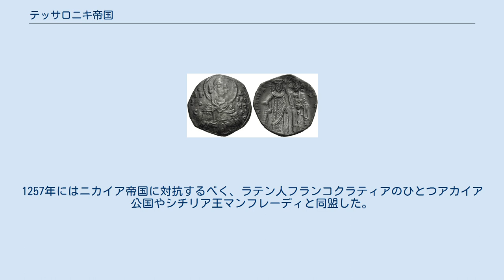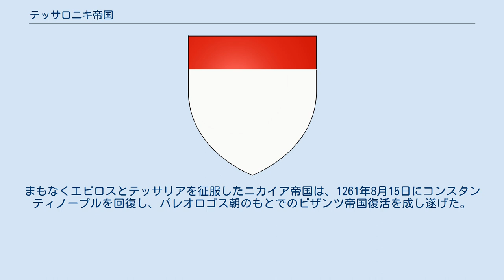テッサロニキ帝国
テッサロニキ帝国（テッサロニキていこく、ギリシア語: Αυτοκρατορία της Θεσσαλονίκης）は、テッサロニキを首都として1224年から1246年まで存在した（皇帝号を名乗っていたのは1244年まで）国家の史学上の名称である。
ビザンツ帝国のコムネノス家による亡命政権エピロス専制侯国のテオドロス1世コムネノス・ドゥーカスがテッサロニキで皇帝に即位して成立した。
彼はニカイア帝国や第二次ブルガリア帝国と争いつつ、コンスタンティノープル征服、ラテン帝国打倒、そして1204年に滅亡したビザンツ帝国の復活を目指した。
 しかしテッサロニキ帝国の覇権は長くは続かなかった。
1230年、クロコトニッツァの戦いでテオドロス1世はブルガリアに壊滅的敗北を喫し、捕虜となった。
弟のマヌエル・コムネノス・ドゥーカスが跡を継いだが、テッサロニキ帝国はもはやブルガリアの属国となり下がり、マケドニアやトラキアを失い、ついにはかつての中核地域だったエピロスも甥のミカエル2世アンゲロス・コムネノスのもとで自立される有様だった。
1237年にテオドロス1世が復帰してマヌエルを追い出し、テッサロニキの支配者に長男ヨハネス・コムネノス・ドゥーカスを、その死後には次男デメトリオス・アンゲロス・ドゥーカスを据えた。
しかしマヌエルはミカエル2世と組んで抵抗し、テッサリアを支配した。
1242年、ヨハネスはニカイア皇帝ヨハネス3世ドゥーカス・ヴァタツェスに屈してその宗主権を認め、帝号を放棄した。
その後もヨハネスとデメトリオスのコムネノス朝専制侯が4年間テッサロニキを支配したが、最終的にニカイア帝国に併合された。
 テオドロス1世コムネノス・ドゥーカスがテッサロニキ皇帝として発行したビロン・トラキー硬貨 1204年4月、第4回十字軍がコンスタンティノープルを陥落させたことでビザンツ帝国は崩壊し、その遺領は十字軍諸侯たちやヴェネツィア共和国の間で分割された。
コンスタンティノープルにはラテン帝国が成立し、ギリシア東部の大部分にはモンフェッラート侯ボニファーチョ1世によりテッサロニキ王国が建国された。
また同時に、ビザンツの有力な貴族たちが各地で亡命政権を組織し、ラテン帝国打倒とビザンツ帝国復興を目指した。
中でも主要な勢力となったのが、テオドロス1世ラスカリスが小アジアに建国したニカイア帝国、小アジア北東部の黒海沿岸の遠隔地に成立したトレビゾンド帝国、そしてギリシア西部に成立したエピロス専制侯国の3つである。
エピロスで専制侯を名乗ったミカエル1世コムネノス・ドゥーカスはテッサリアまで版図を広げ、その後継者テオドロス1世コムネノス・ドゥーカスが、1224年にテッサロニキを征服した。
 テッサロニキは、ビザンツ帝国においてコンスタンティノープルに次ぐ第二の都市とみなされていた。
ここを制圧したテオドロス1世コムネノス・ドゥーカスは、正統な皇統を主張していたニカイア帝国に取って代わろうと考え、オフリド大司教デメトリオス・コマテノスの手によりテッサロニキで皇帝として戴冠した。
その正確な時期は分かっておらず、1225年とする説と1227/8年とする説がある。
ビザンツ皇帝への野望をあらわにしたテオドロス1世コムネノス・ドゥーカスは、本格的にコンスタンティノープル奪回を目指し始めた。
この時点で彼に対抗し得る勢力は、ニカイア皇帝ヨハネス3世ドゥーカス・ヴァタツェスと、第二次ブルガリア帝国のツァーリであるイヴァン・アセン2世しかいなかった。
1225年にニカイア帝国はラテン人からハドリアノポリスを奪回したが、テオドロス1世コムネノス・ドゥーカスはすぐさまトラキアに兵を進め、ニカイア帝国にヨーロッパ大陸の領土を明け渡させた。
もはや彼のコンスタンティノープル攻撃を妨げるものはなくなったはずだが、テオドロス1世コムネノス・ドゥーカスは何らかの理由で攻撃を遅らせた。
この間にニカイア帝国は体勢を立て直し、ラテン帝国と手を結んだ。
さらにテッサロニキ帝国と同名を結んでいたイヴァン・アセン2世も、ラテン帝国に接近して婚姻関係を結んだ。
1230年、ようやくテオドロス1世コムネノス・ドゥーカスはコンスタンティノープルへ進軍したが、その途上で突如ブルガリアに矛先を変え北上した。
クロコトニッツァの戦いでテッサロニキ帝国軍はブルガリア帝国軍に壊滅的敗北...